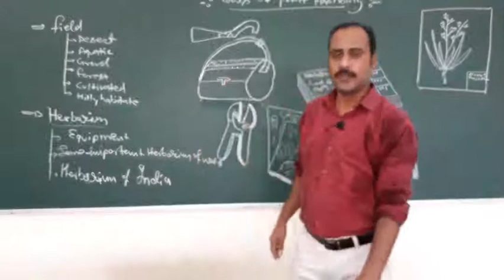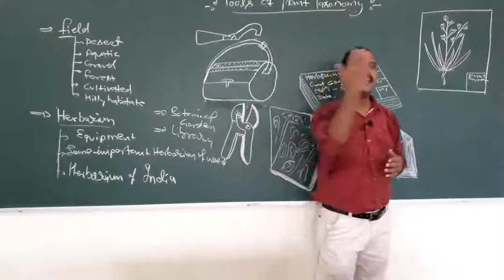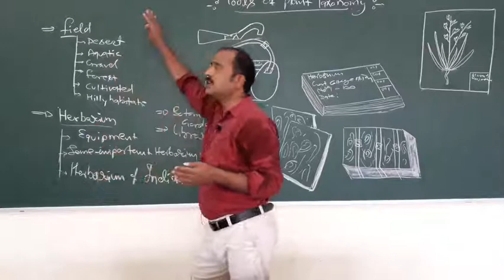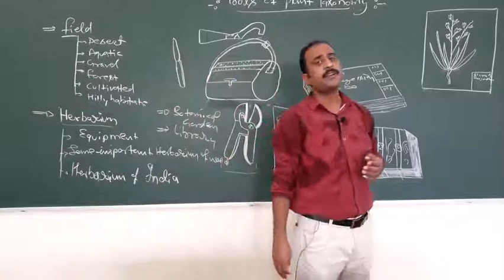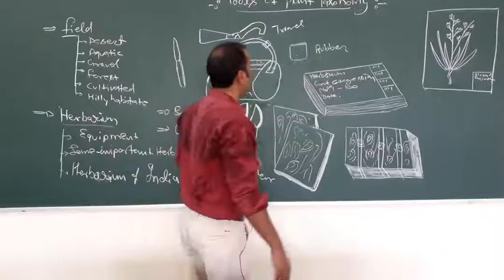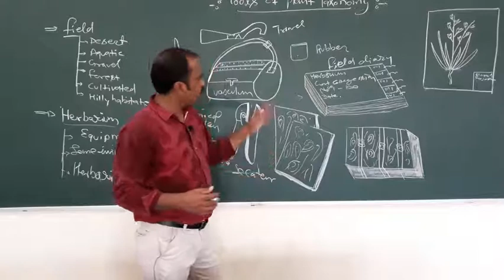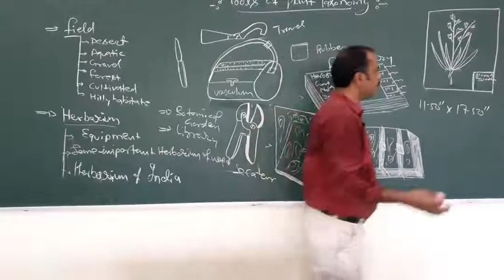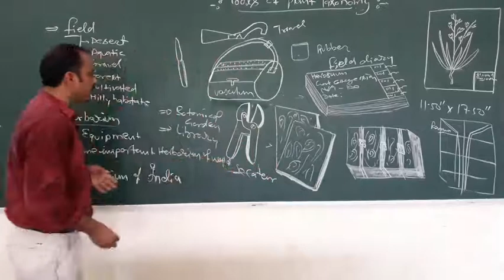Tools of Taxonomy part -I (पादप वर्गिकी अध्ययन के साधन भाग-I)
B.Sc. 2nd year Taxonomy topic according to JNV University Syllabus By Dr Dheeren Panwar